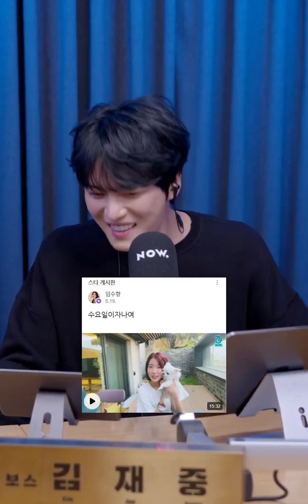質素をアピールするたびに..🤦‍♂️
庶民感出そうとして大セレブ感を披露するはめになる持ちギャグ。